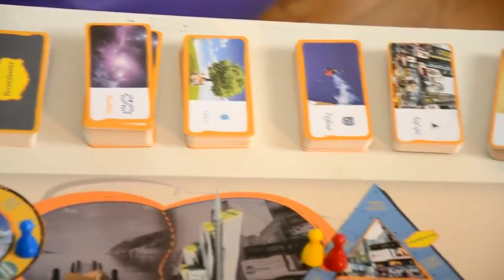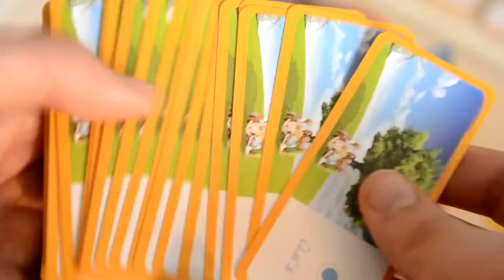Доввввввгоочікуваний та детальний огляд гри Почати Знову Pro 😊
P.s. Замовлення гри можна легко зробити написавши Роману.